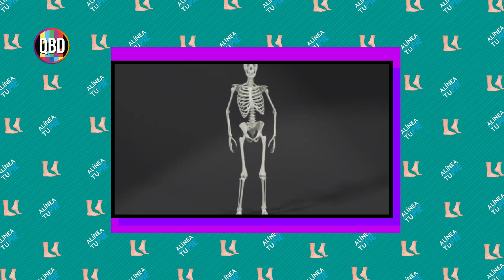PIE PLANO PARTE 1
Contamos en este videito de unos 3 minutos, porque deberíamos caminar bien. Cuando hablamos de caminar bien, nos referimos a que con el pie alineado y estable es mucho mas facil caminar y correr, y no se producen las graves alteraciones que se ven en los pies planos o semiplanos.